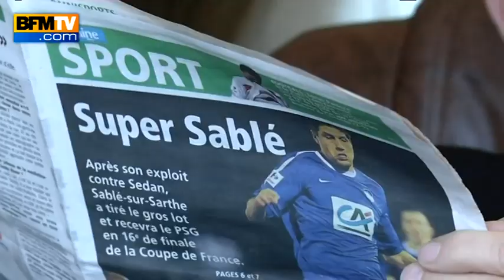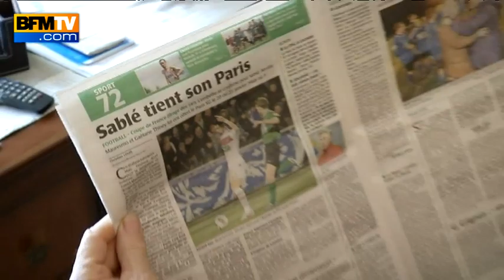Coupe de France : Sablé-sur-Sarthe revecra le PSG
Sablé-sur-Sarthe, club de CFA, 2 recevra le PSG en 16ème de finale de la Coupe de France . Un évènement pour la ville.